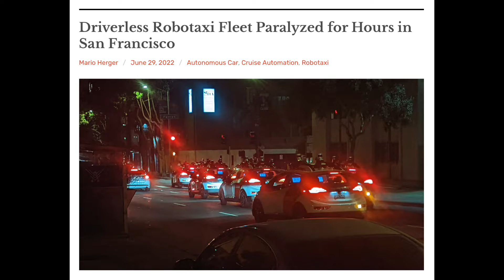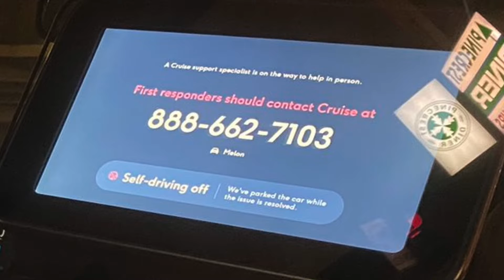Robotaxi Blocked Intersection in San Francisco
News about the self-driving technology industry and comments of our expert CEO of HereYouGo, a startup in the self-driving area - Konstantin Maslennikov.

// LINKS

Driverless Robotaxi Fleet Paralyzed for Hours in San Francisco

First Details on Paralyzed Robotaxi Fleet in San Francisco